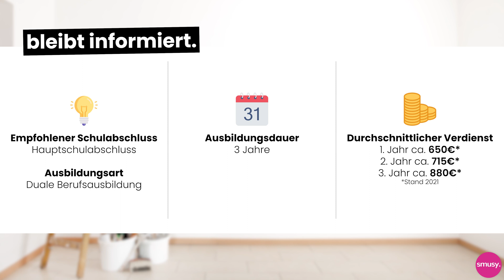youtube video #-V8_ywsii1k